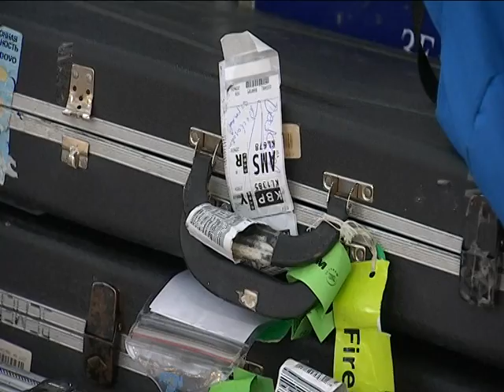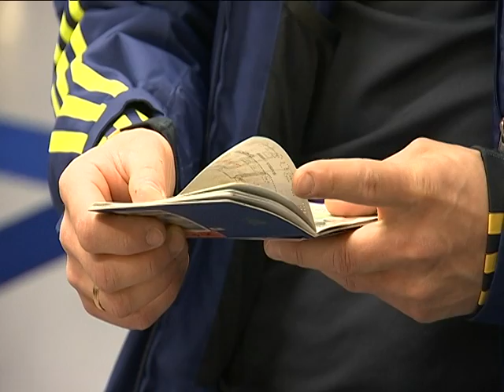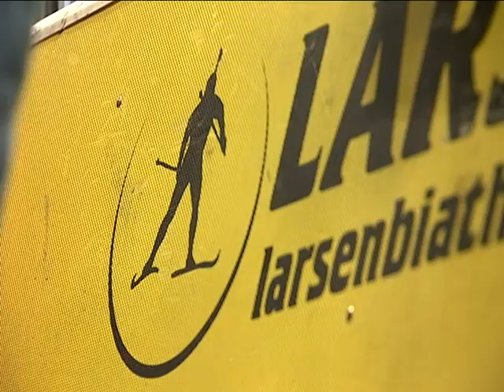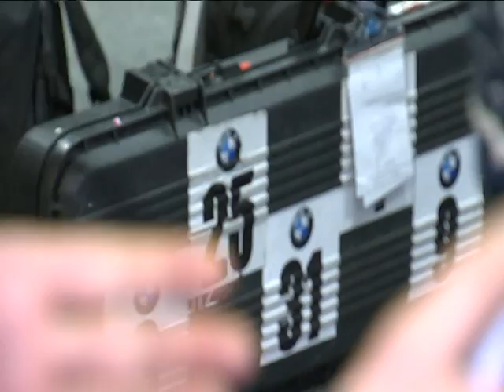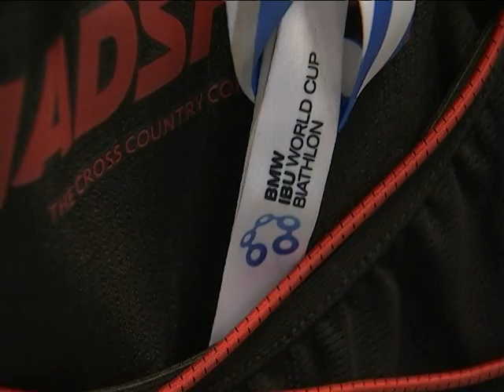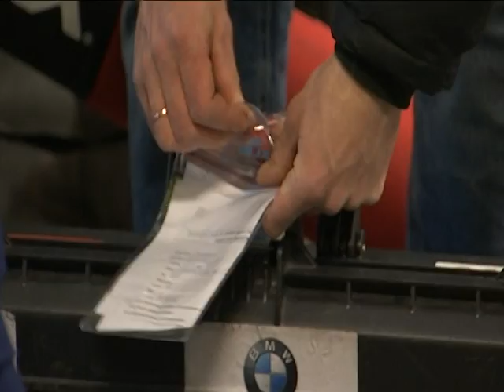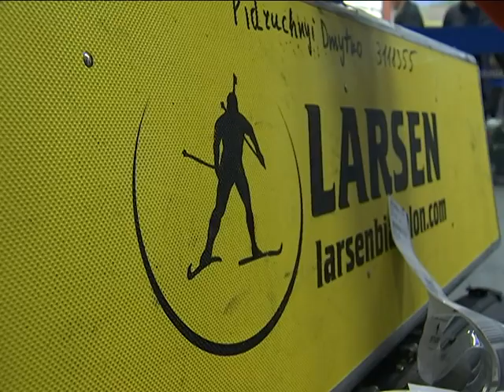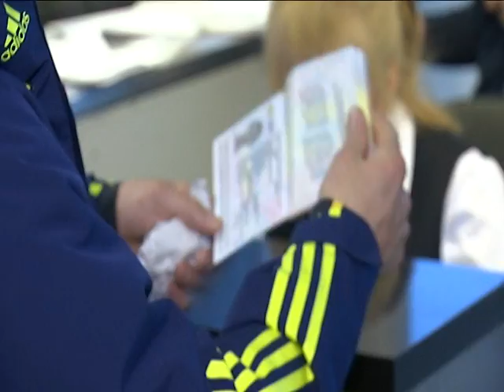"Подробности" провели украинских спортсменов в аэропорту